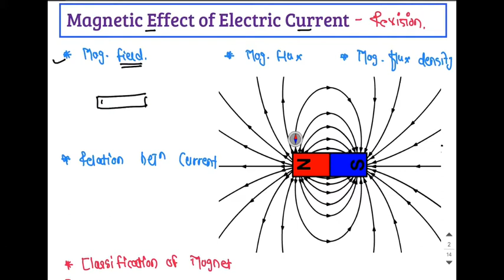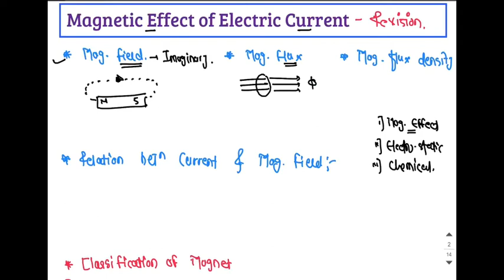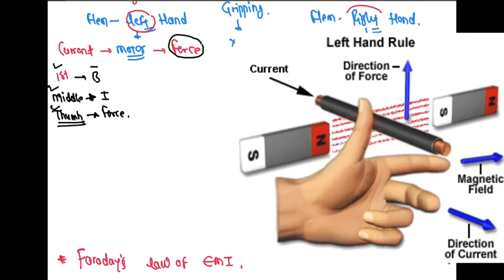Magnetic Effect of Electric Current | Revision Part 1 | By Ankush| NEET JEE| Brief Information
Part 1 Revise